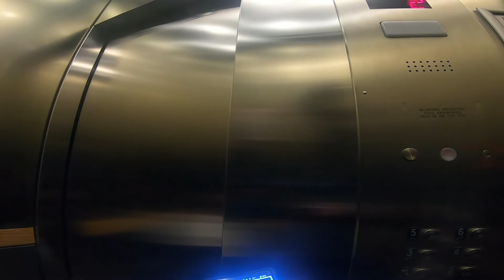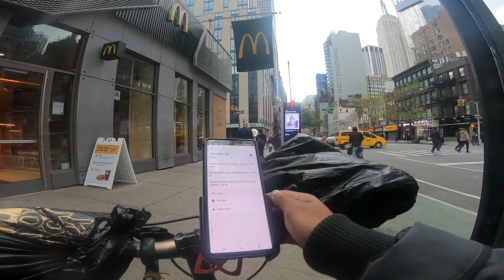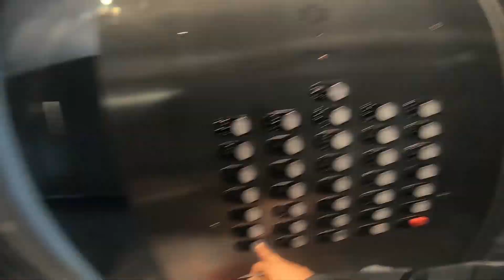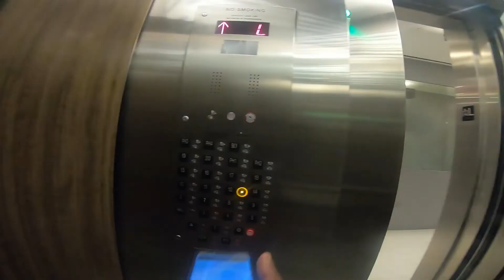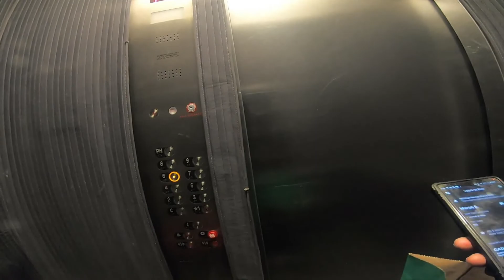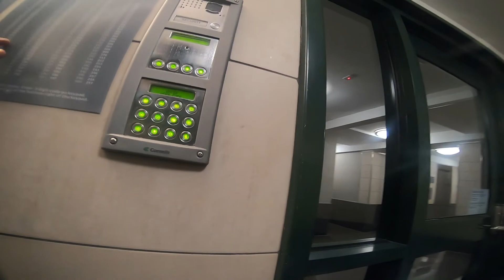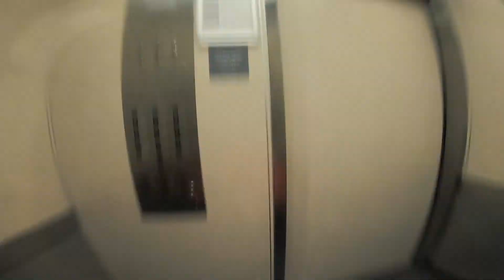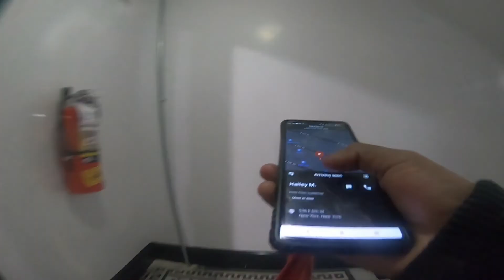Uber eats in NYC Ebike - no commentary